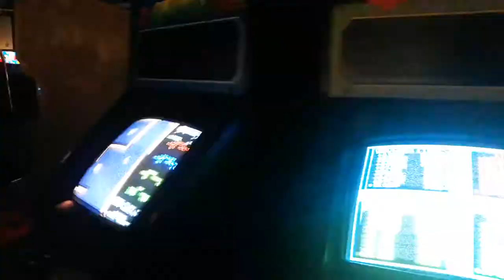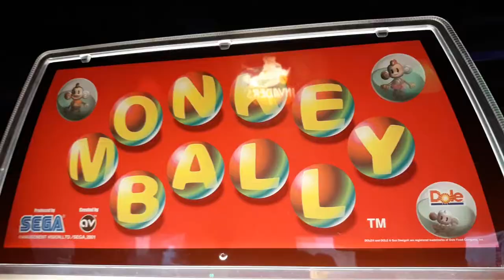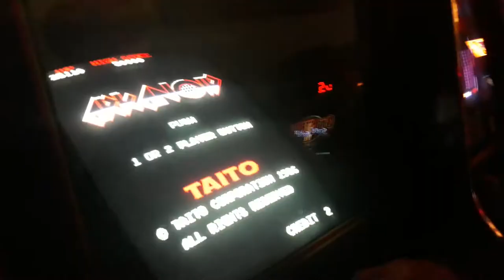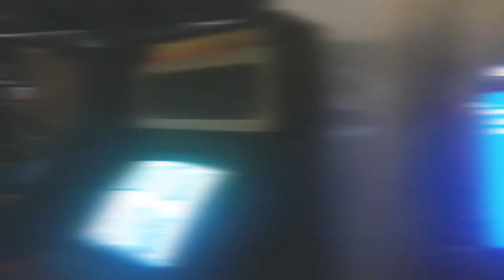CHRIS & CATE VISIT ARCADE CLUB!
An evening of gaming heaven. Apologies for the poor audio/video quality. It was all recorded on a phone.